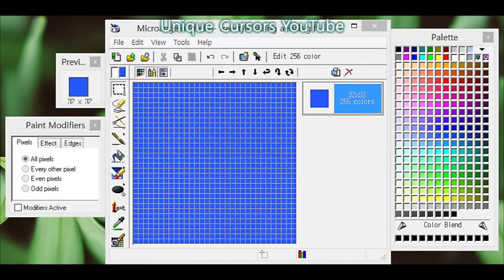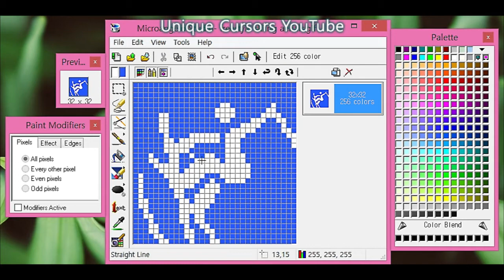[Cursor] Freestyle Skiing Halfpipe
It's a freestyle skiing halfpipe cursor!

This is a part of my special series for the season.
[PyeongChang 2018 Winter Olympics]